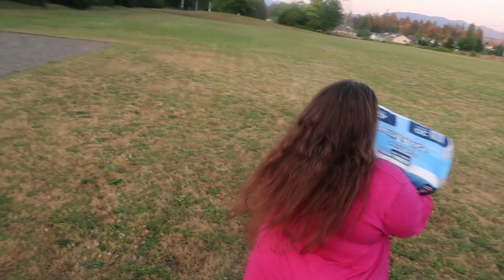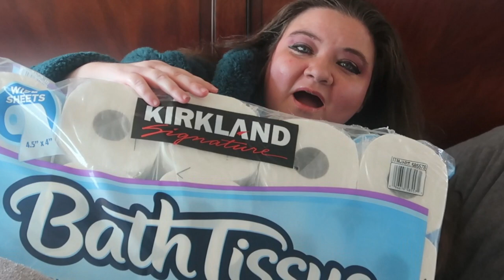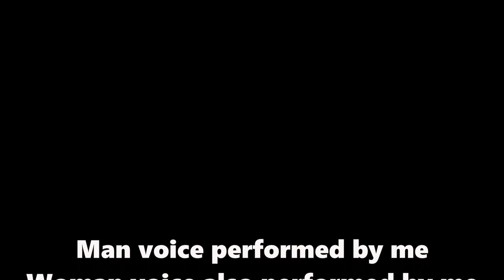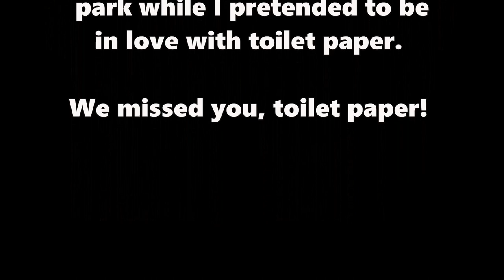Singing "Endless Love" With Toilet Paper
I'm expressing my joy that I can buy toilet paper anytime I want to with this low budget music video in which I sing a duet with myself. This was a popular wedding song back in the 80's. No, I'm not really cheating on my husband with toilet paper. I do like toilet paper though just for bathroom purposes. No toilet paper was harmed in this video. Do not tell my children or their friends that I made this.